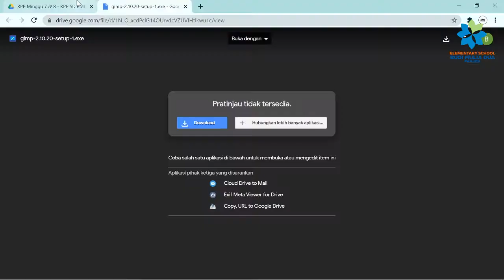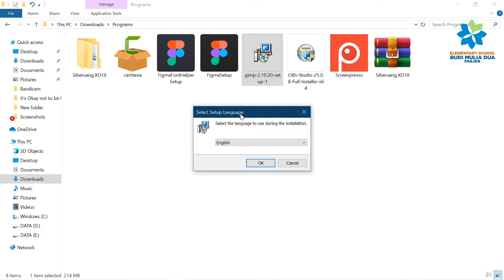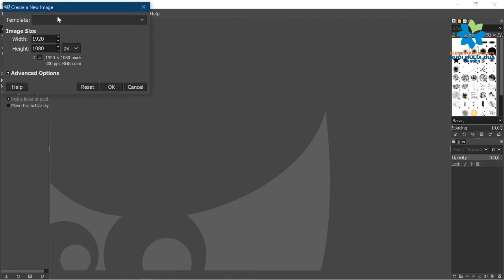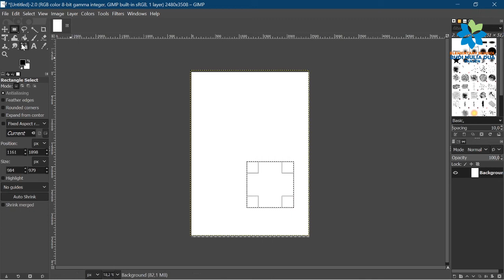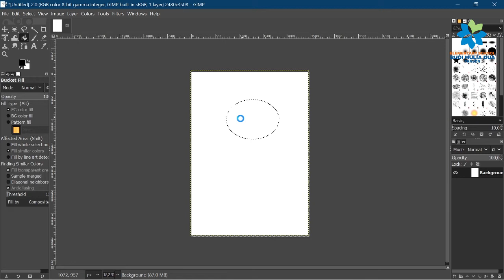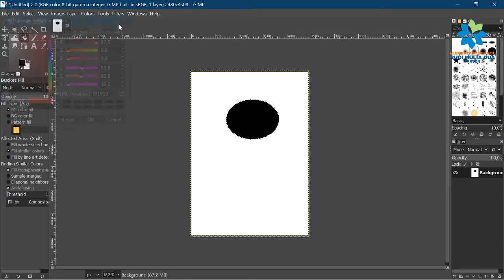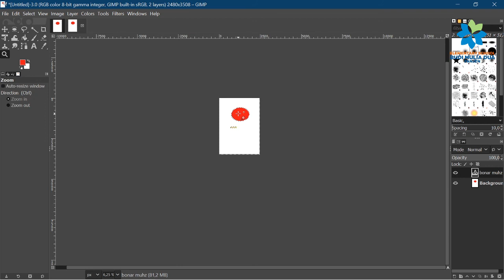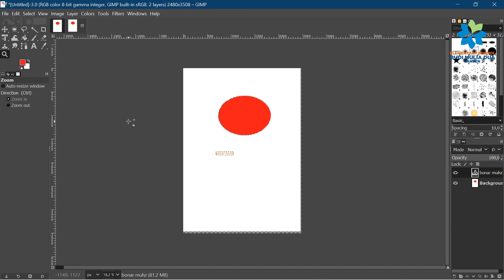Perkenalan aplikasi GIMP